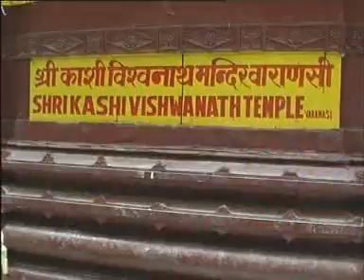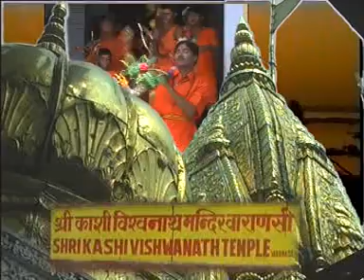Sawan Chadal Devghar Mein" Best Bhojpuri Devotional Song" By VishaVdeep,Bhawna Singh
Bhojpuri Devotional Song : Sawan Chadal Devghar Mein

Album: Khuli Gail Ba Tala
Singer: VishaVdeep,Bhawna Singh
Copyright: Shubham Audio Video (Ambey)

Watch " Sawan Chadal Devghar Mein "  from the Bhojpuri  Devotional album Khuli Gail Ba Tala By Music Pushkar Bharti ,Vendor  A2Z Music Media.